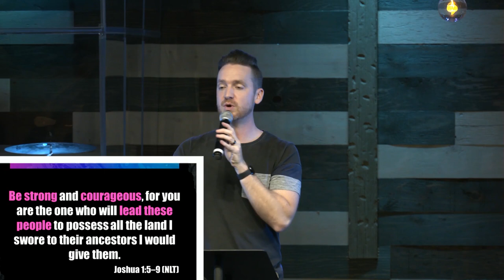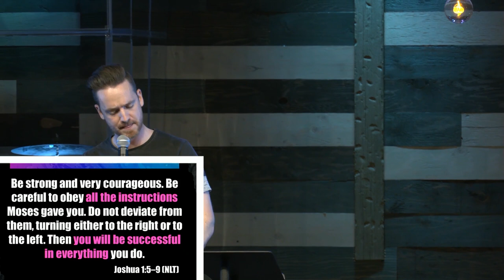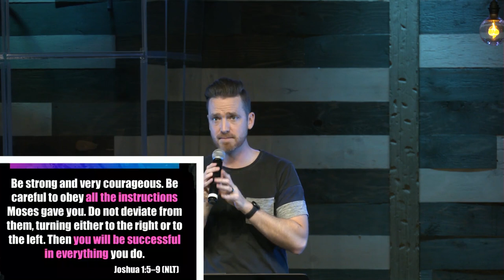Fearless: Part 2 | Faithfully Fearless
You weren’t created to exist in a constant state of worry. It drains your joy and leaves you
stressed, burned out, and exhausted. Your purpose isn’t living in fear. Step boldly into peace.
Choose joy. Be fearless.
In today’s message, Pastor Elliot will share about how the more we fill ourselves with God’s
word, the more fear anxiety and stress gets flushed out! Let faith pour in, let fear get forced
out.
We stream every Sunday morning on our Facebook follow
our page to get notified!